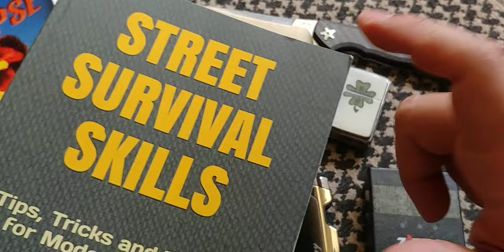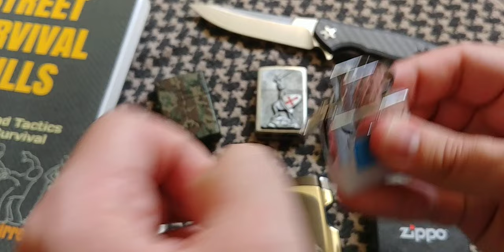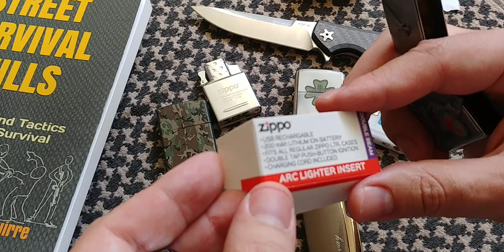💥NEW‼️ Plasma ARC ZIPPO Lighter‼️😮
Plasma Arc Zippo
Yellow Flame Gas Insert
💥-MY BOOKS: